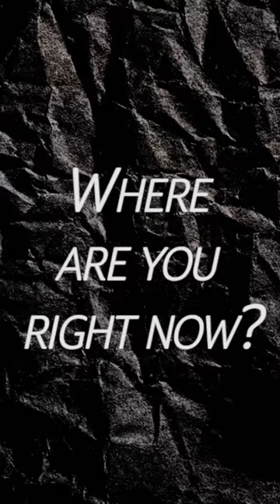Our day with @drain831official 🌀